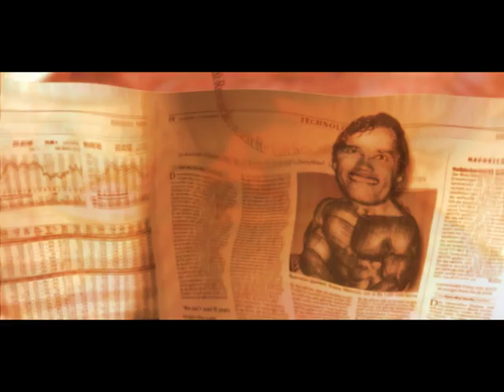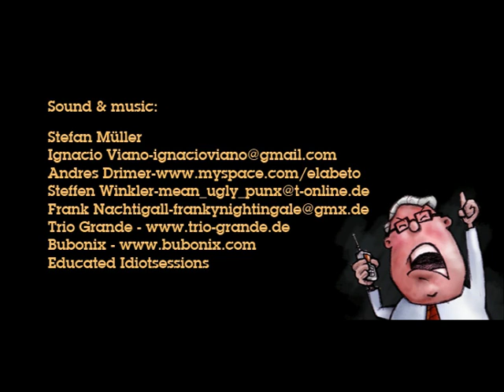Mr. Schwartz, Mr. Hazen & Mr. Horlocker | A Short Film by Stefan Mueller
Disturbed by loud music from one of his neighbors, Mr. Schwartz calls the police. But initially, the officer cannot ascertain anything. Then the film starts again from the view of every tenant and allows the spectator to see what really happened in each apartment: The history of a butterfly effect.

Mr. Schwartz, Mr. Hazen & Mr. Horlocker won the following awards:

Festival de Cannes: 2nd  Prize CINEFONDATION
Ottawa International Animation Festival: GRAND PRIZE FOR BEST STUDENT ANIMATION, 1st  Prize GRADUATE ANIMATION
Dresden Filmfestival
1st  Prize BEST ANIMATION
1st  Prize BEST SOUND
Animamundi - Sao Paulo:
1st Prize BEST SOUNDTRACK
1st Prize BEST FIRST FILM
2nd Prize BEST SCREENPLAY
3rd Prize BEST SHORT FILM
Animamundi - Rio:
1st Prize BEST FIRST FILM
3rd Prize BEST SHORT FILM
Exground Filmfestival
1st Prize WIESBADEN SPECIAL
Filmfest Go-east:
1st Prize BEST ANIMATION
Just for laughts Festival - Montreal:
1st Prize Best ANIMATION
Cinesonne - Ris-Orangis/ Frankreich
AUDIENCE AWARD
Seagate Foyle Film Festival
Winner of BEST ANIMATION CATEGORY
First Sundays Film Festival – New York
AUDIENCE AWARD
Melbourne International Animation Festival
Audience Award
Brazilian Student Film Festival
Audience Award
ITVA- Award
1st Prize VIDEO ART
Milan Film Festival
STUFF AWARD
MUMIA - Belo Horizonte/ Brasilien
2nd Prize BEST SHORT FILM
Bamberger Kurzfilmtage
3rd Prize AUDIENCE AWARD
Shorts at moonlight
3rd Prize BEST SHORT FILM
Videofestival - Wien
3rd Prize BEST ANIMATION
Zaragoza Jaja-Festival
1st Prize BEST NEW FILMDIRECTOR
International Student Film Festival of Beijing
2nd Prize BEST ANIMATION

Mr. Schwartz, Mr. Hazen & Mr. Horlocker has been shown at numerous festivals, including:

AFI-Fest / Los Angeles
London Filmfestivals
Melbourne International Film Festivals
Annecy International Animation Film Festival
Edinburgh International Film Festival
First Steps, Bilbao Film Festival
Festival Internacional de Cine de Mar del Plata / Argentinien
Toronto – World Wide Short Film Fest
German filmweeks in: St. Petersburg, Buenos Aires, Paris, Moskau,...

Director: Stefan Mueller
Screenplay: Stefan Mueller
Producer: Stefan Mueller